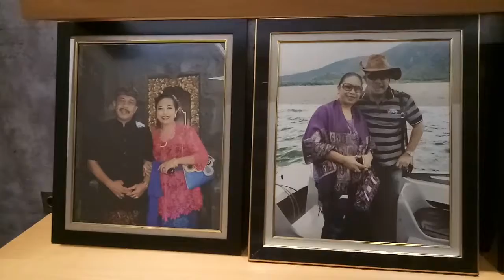Dewi caput dpt kiriman pajeng dr desak